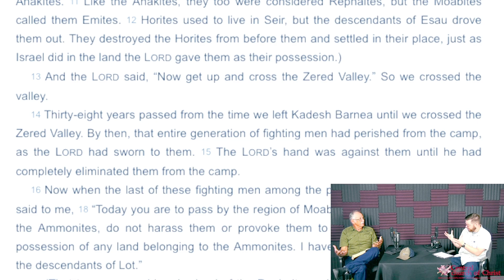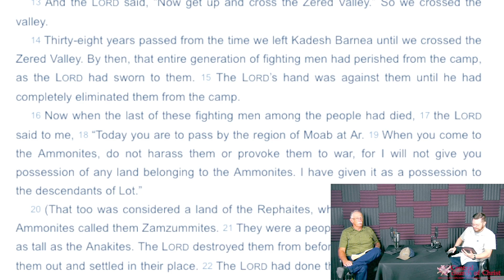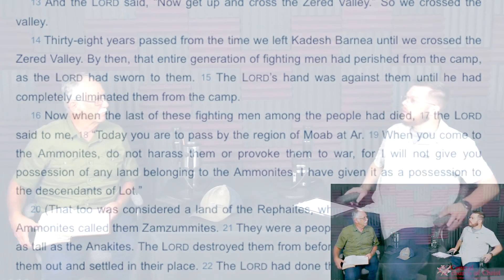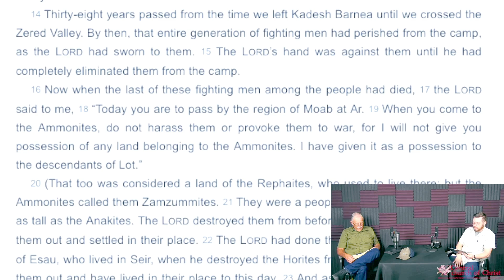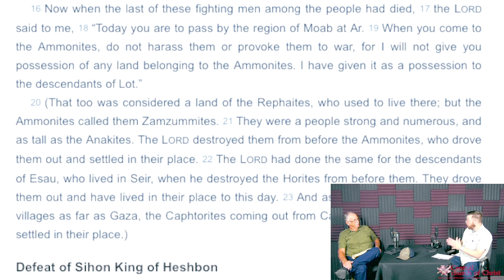The Law and the Prophets Ep. 171 / Deut. 9.13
Join Dan and Cole with Central church of Christ as they continue the conversation through the Law and the Prophets, discussing some of the most important people and events in the Scriptures.

Chapters
01:17 Opening Prayer
05:05 New Testament References Galatians 3 v. 24; Matthew 7 v. 22-23
13:53 Scripture Reading and Discussion Deuteronomy 2 v. 13-15
16:40 New Testament Reference 2 Thessalonians 1 v. 7-9
23:28 Scripture Reading and Discussion Deteronomy 2 v. 16-19
30:08 New Testament References Romans 1 v. 18-3; 2 Timothy 4 v. 3; 1 Corinthians 14 v. 37; John 12 v 48
33:59 Closing Prayer